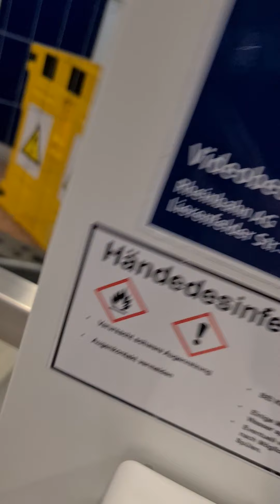29. Dezember 2021